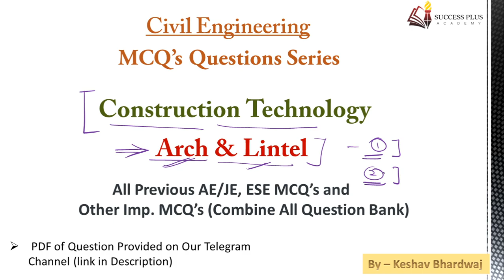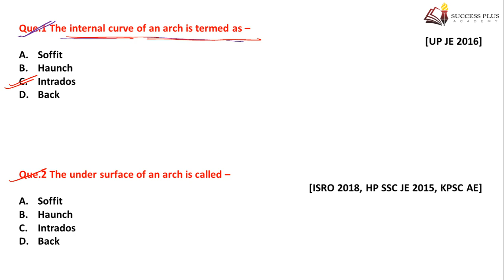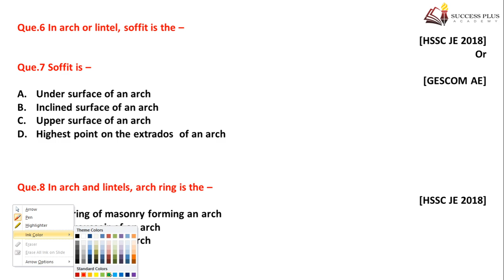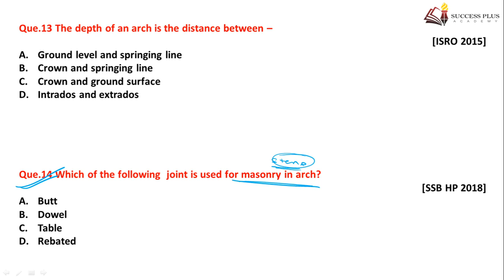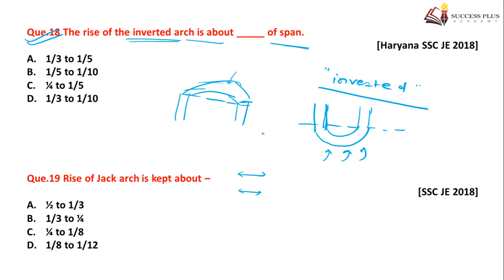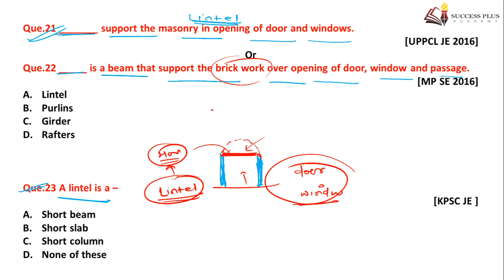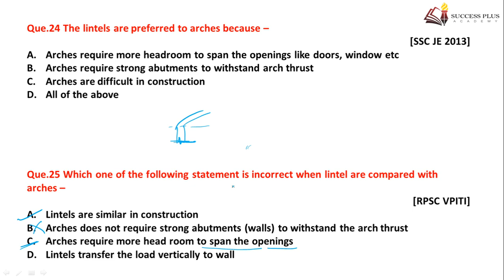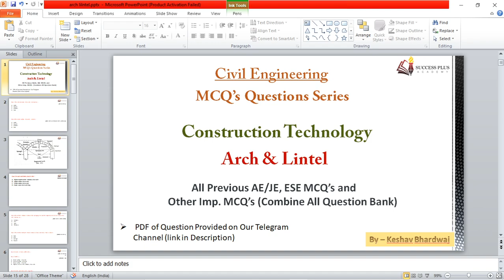Arch & Lintel (P1) | Construction Tech. Question series for All Ae/JE Level Exams eg. SSC JE, Raj JE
In this Video we discuss Various MCQ's which have been aksed in Various Ae/Je Exams..

soft copy ( PDF) of these questions is provided on Our Telegram Channel
(Telegram link provide below)

Question Series for Various AE/JE Level Exams like SSC JE, Raj JE, UPPCL AE etc. -